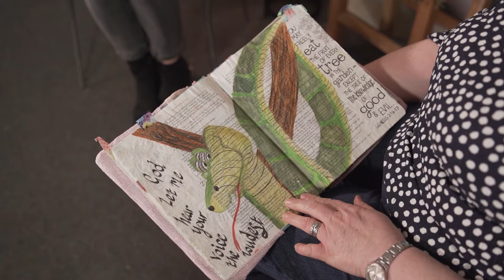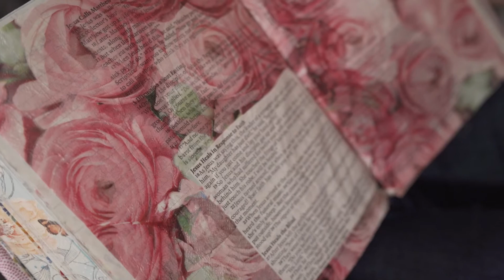Connections - Bible Journaling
Natasha Burt interviews Phoebe who shares some of the Bible Journaling tips she uses to help herself engage with God's word using the gifts and talents He has given her.